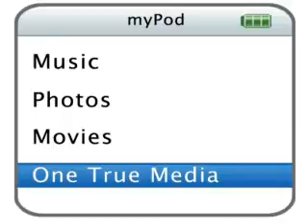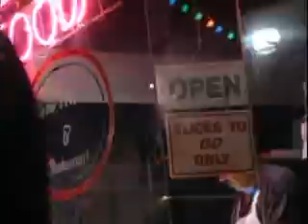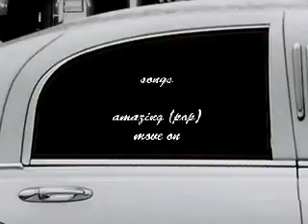Sonic III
upgraded